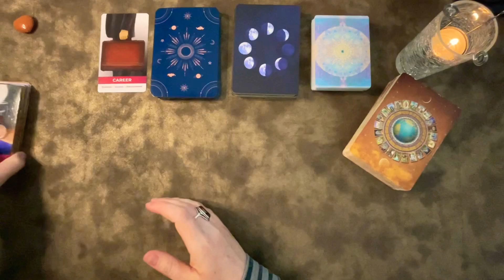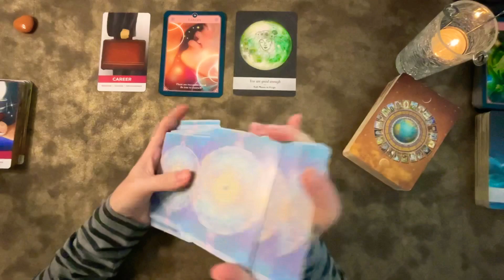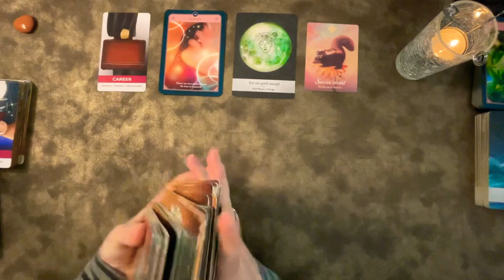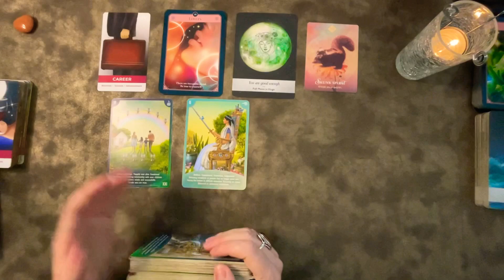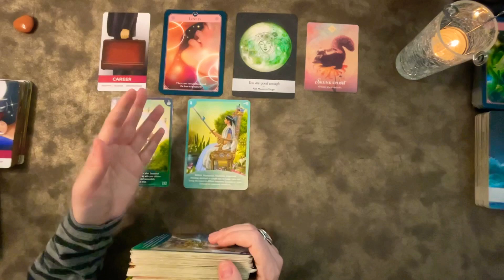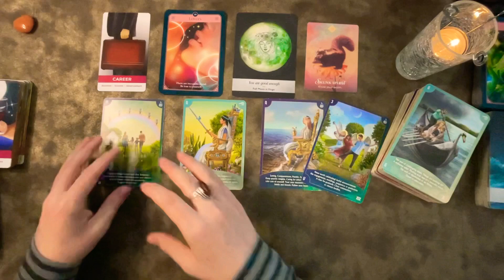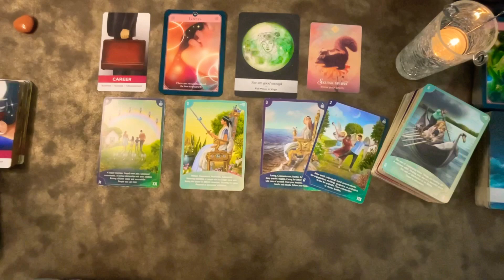Virgo🌟What's coming next?🌟NEWS WORTH CELEBRATING 🌟 tarot reading